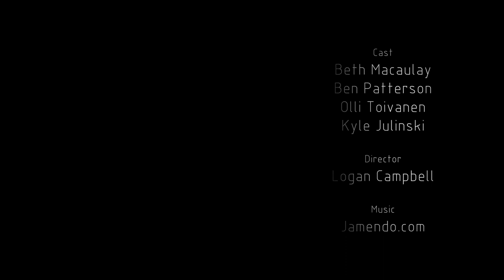Deafening Silence - Short Documentary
Deafening Silence is a short documentary that was made to capture the feelings of students that are on their exchange and to share how they felt and then overcame this.